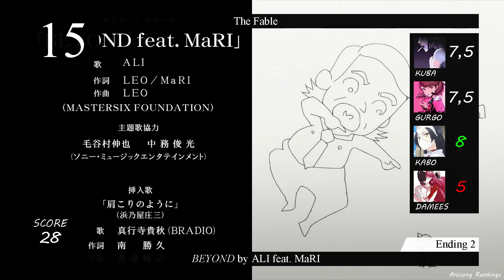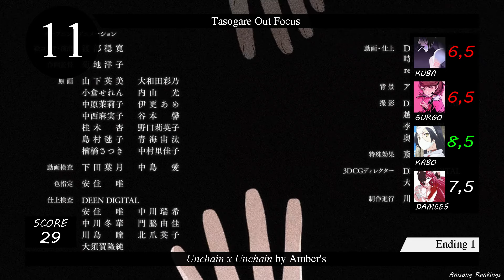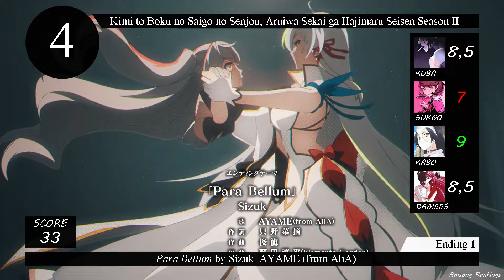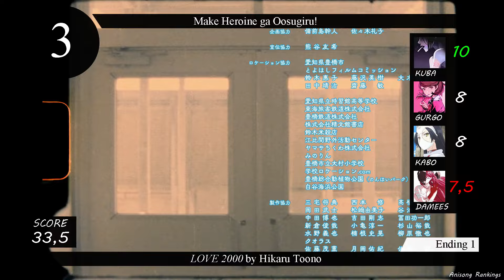Top 30 Anime Endings - Summer 2024 [Group Ranking]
Hey! Summer endings group ranking today, enjoy!

Notes:
1) This list was rated quite long ago so there are only songs that were released before September. All other songs like more Alya or Makeine endings will be considered in yearly endings video.
2) Due to not fitting into any of tie breaking methods we decided to leave both 11th place songs as a tie. That's why there is 11th place doubled.

➢ How the rating works?

Each one of us rated summer season endings giving them points from 0 to 10 with halves allowed. They were 72 songs total considered and the average scores below is based on all of them despite not making it into the video. In case of a tie the song with higher single rate wins.

➢ Bunch of statistics:

Kuba: Avg. score 6,19 / Greens: 6 / Reds: 8
Gurgo: Avg. score 6,28 / Greens: 8 / Reds: 12
Kabo: Avg. score 6,44 / Greens: 19  / Reds: 6
Damees: Avg. score 6,37 / Greens: 2 / Reds: 12

➢ Full song list (alphabetical order):

"Oshi no Ko" 2nd Season - Ending 1 - Burning by Hitsujibungaku
2.5-jigen no Ririsa - Ending 1 - Watch Me by Kaori Maeda, Akari Kitou
Bye Bye, Earth - Ending 1 - I LUV U 2 by LMYK
Code Geass: Dakkan no Rozé - Ending 1 - Rozé by Hikari Mitsushima
Delico's Nursery - Ending 1 - Prayer by Anonymouz
The Fable - Ending 2 - BEYOND by ALI feat. MaRI
Grendizer U - Ending 1 - Protect You by BAND-MAID
Grendizer U - Ending 2 - Ai no Uta by Ayane Sakura
Kimi to Boku no Saigo no Senjou, Aruiwa Sekai ga Hajimaru Seisen Season II - Ending 1 - Para Bellum by Sizuk, AYAME (from AliA)
Make Heroine ga Oosugiru! - Ending 1 - LOVE 2000 by Hikaru Toono
Make Heroine ga Oosugiru! - Ending 2 - CRAZY FOR YOU by Shion Wakayama
Monogatari Series: Off & Monster Season - Ending 1 - UNDEAD by YOASOBI
Mononoke Movie: Karakasa - Ending 1 - Love Sick by AiNA THE END
Nige Jouzu no Wakagimi - Ending 1 - Kamakura STYLE by Botchi Boromaru
Senpai wa Otokonoko - Ending 1 - Are ga Koi Datta no ka na by whaledontsleep, nishina
Shoushimin Series - Ending 1 - Itokenai by ammo
Shy 2nd Season - Ending 4 - Uripuka by Mamiko Noto
Tasogare Out Focus - Ending 1 - Unchain x Unchain by Amber's
Tensui no Sakuna-hime - Ending 1 - ORIGAMI by Little Glee Monster
Tokidoki Bosotto Russia-go de Dereru Tonari no Alya-san - Ending 1 - Gakuen Tengoku by Sumire Uesaka
Tokidoki Bosotto Russia-go de Dereru Tonari no Alya-san - Ending 2 - Kawaikute Gomen by Sumire Uesaka
Tokidoki Bosotto Russia-go de Dereru Tonari no Alya-san - Ending 4 - Hare Hare Yukai by Sumire Uesaka
Tokidoki Bosotto Russia-go de Dereru Tonari no Alya-san - Ending 5 - Chiisana Koi no Uta by Sumire Uesaka
Tokidoki Bosotto Russia-go de Dereru Tonari no Alya-san - Ending 7 - Love Story wa Totsuzen ni by Sumire Uesaka
Tokidoki Bosotto Russia-go de Dereru Tonari no Alya-san - Ending 8 - CHE.R.RY by Sumire Uesaka
Tsue to Tsurugi no Wistoria - Ending 1 - Frozen by TRUE
VTuber Nandaga Haishin Kiri Wasuretara Densetsu ni Natteta - Ending 1 - Champagne ni Nari Kirenai Watashi o by Ayane Sakura
VTuber Nandaga Haishin Kiri Wasuretara Densetsu ni Natteta - Ending 2 - Otome no Love Game by Ayane Sakura, Yuu Kobayashi
VTuber Nandaga Haishin Kiri Wasuretara Densetsu ni Natteta - Ending 5 - Odoru Aka-chan Ningen by Ai Kayano
Yozakura-san Chi no Daisakusen - Ending 2 - Kekkon Shinkoukyoku by Asobi Doumei